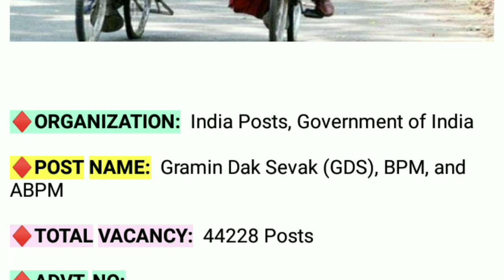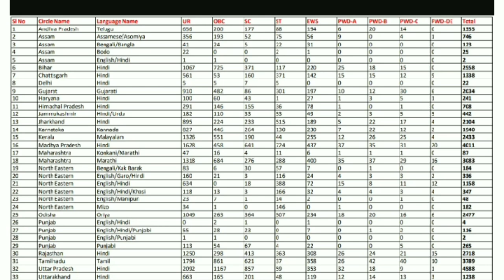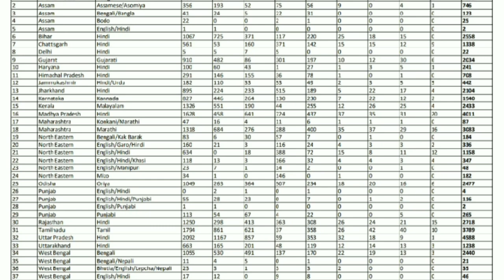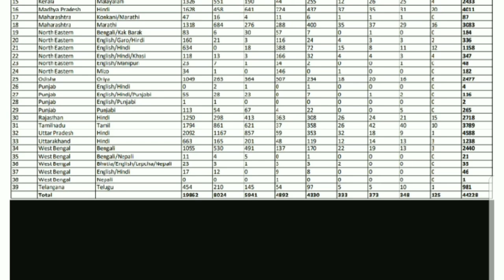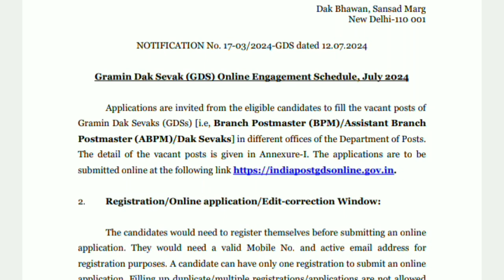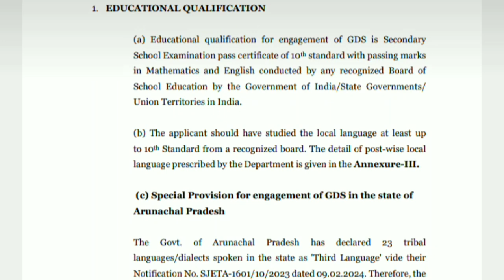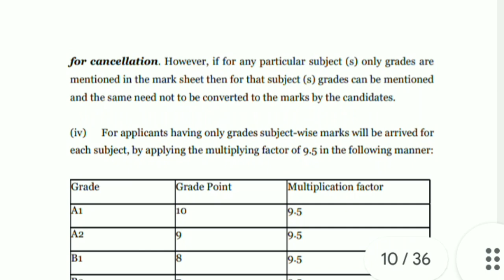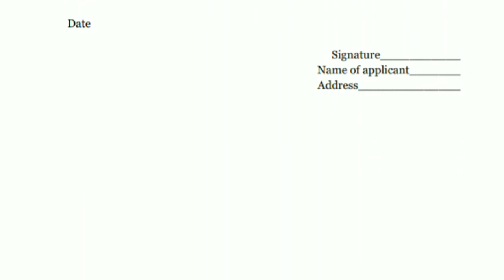डाक सेवक भर्ती 2024 | Post Office GDS Recruitment 2024 | India Post GDS Recruitment 2024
डाक सेवक भर्ती 2024 | Post Office GDS Recruitment 2024 |

10 Pass Job Notification 2024
12 PASS Job Vacancy 2024